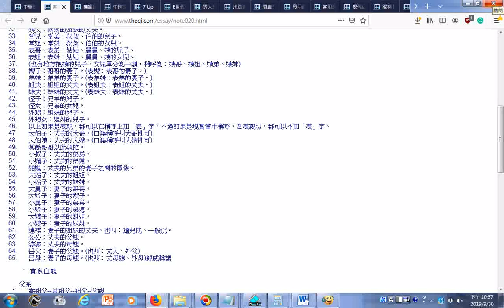家庭關係稱呼匯總http冒號雙斜線